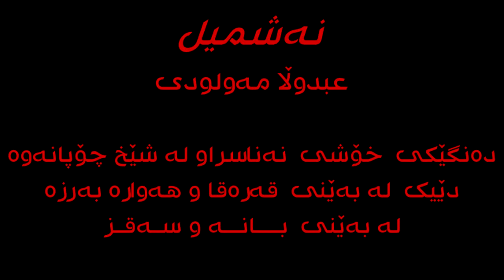نه‌شمیل عبدوڵا مه‌ولودی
Clip By: Khalid Rahmani